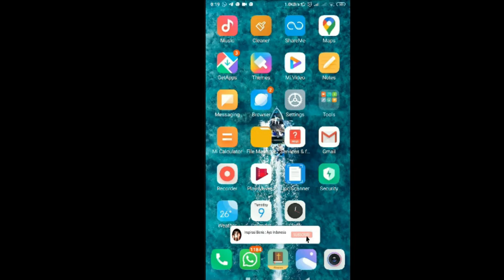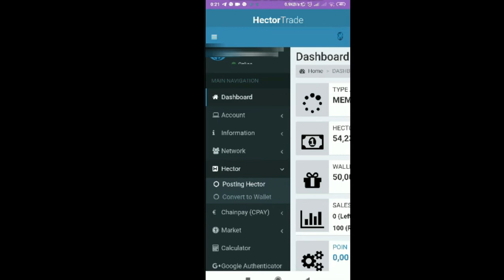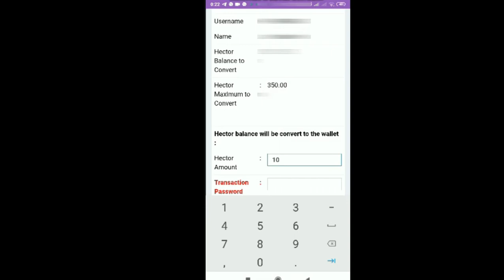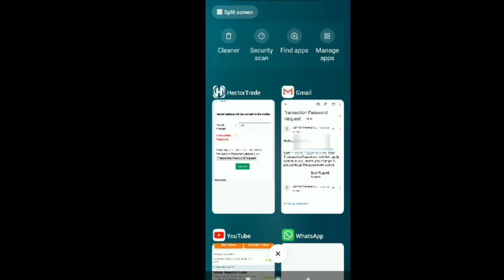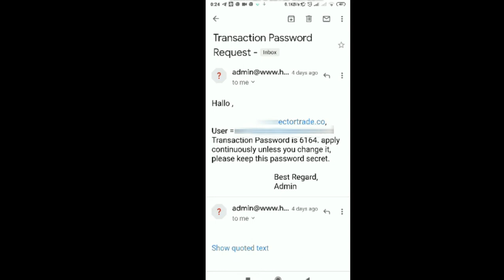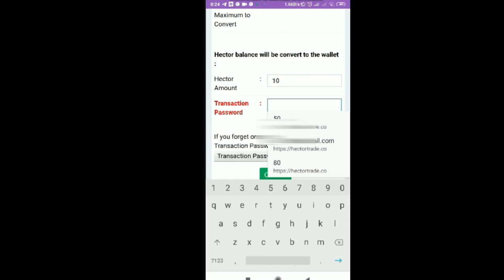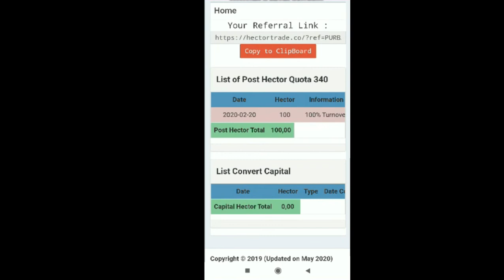Cara Mudah Convert Point Hector ke Akun Wallet Hector di CPay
Memindahkan Poin dari akun Hector ke Akun Wallet...